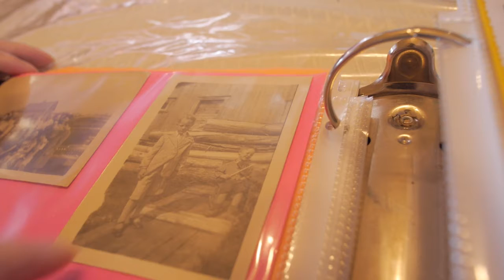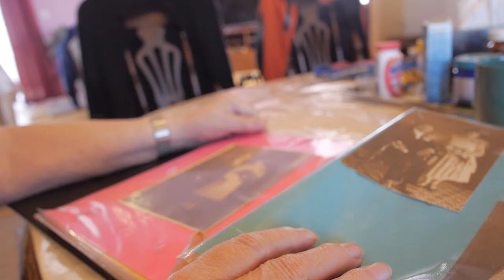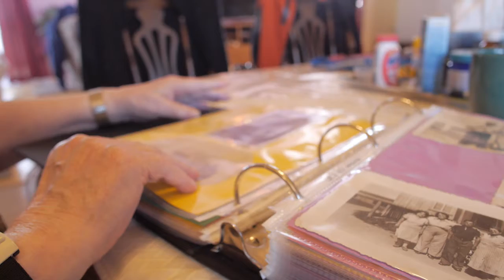Eliane Belanger - 01- P'titCanot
Rencontre avec Éliane Bélanger, 85 ans, qui nous raconte une partie de l'histoire de Ste-Félicité, avec l'aide de son album de famille...

(crédit photo: abbé Maurice Proulx, Samuel St-Pierre)